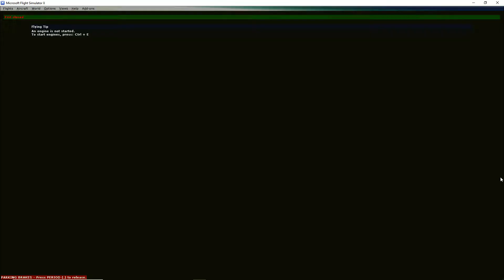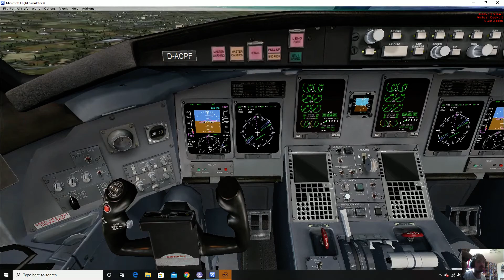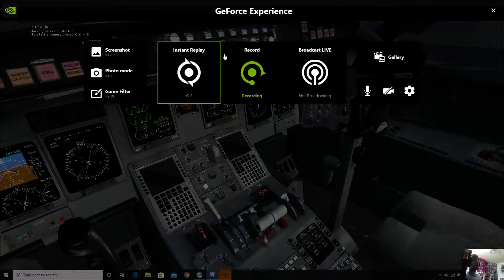FSX: Bautzen to Straubing with a CRJ700